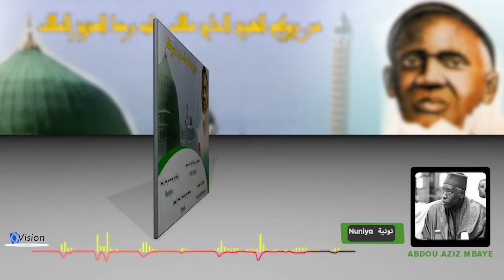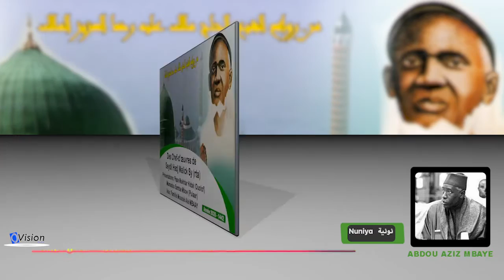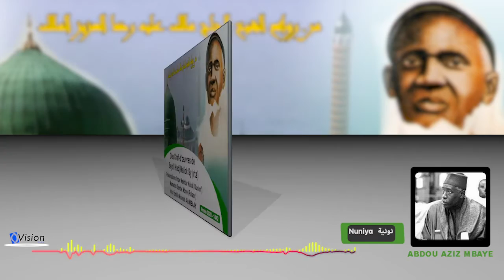NUNIYA - Par Abdoul Aziz Mbaaye et Wakeur Moussa Alé Mbaaye